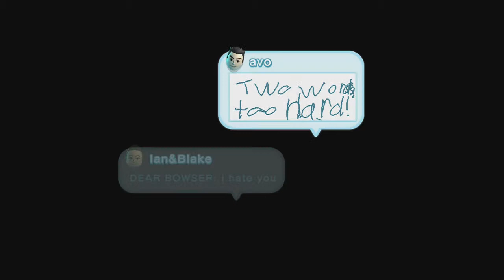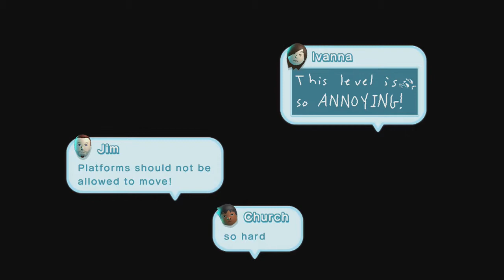New Super Mario Bros. U Co-op Part 8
A Co-op playthrough of New Super Mario Bros. U on the Nintendo Wii U. In this part we take on the first part of the second half of Frosted Glacier.